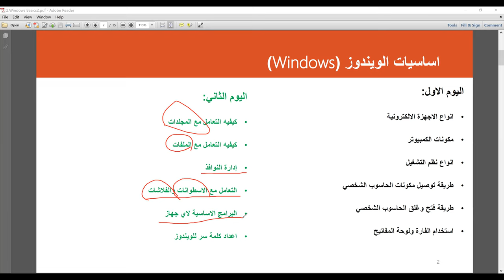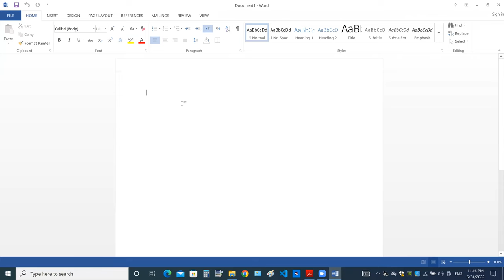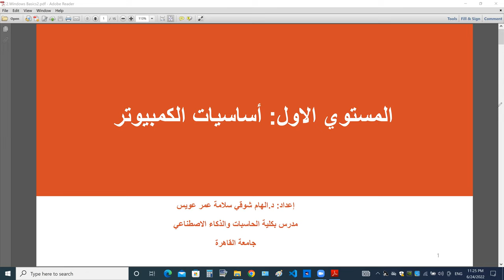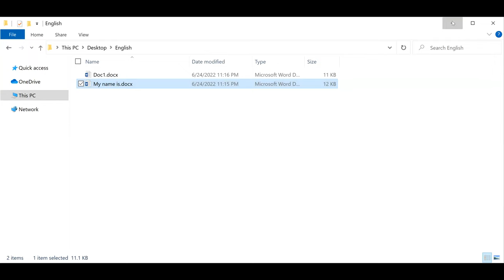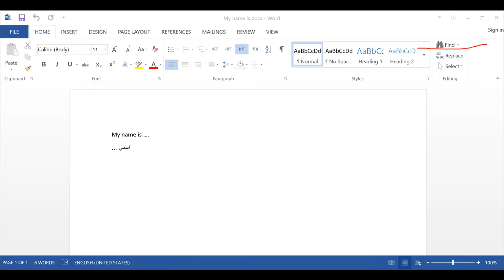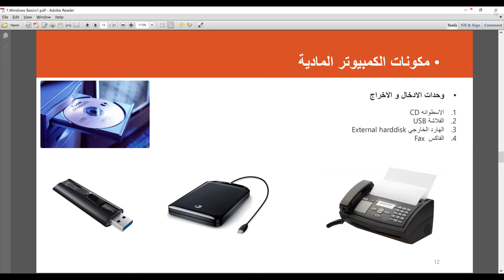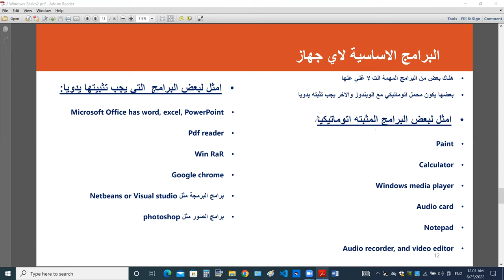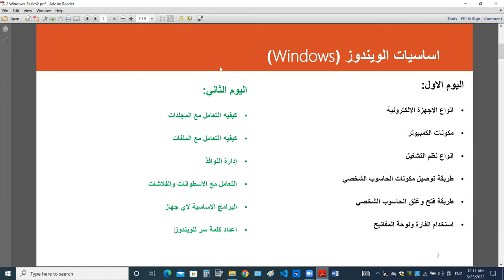Windows Basics 2 اساسيات الويندوز